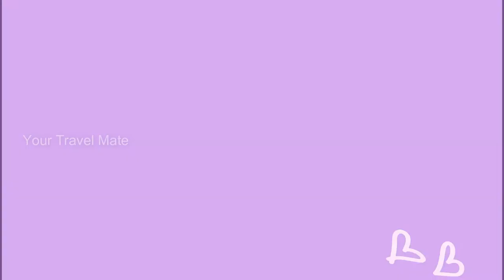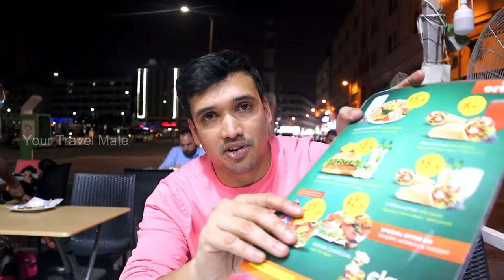Grill Chicken Restaurant In Dubai | Classio City Cafeteria | Spicy Grill Chicken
Grill Chicken Restaurant In Dubai | Classio City Cafeteria | Spicy Grill Chicken | Grill Chicken In Dubai
Hi Foodies...
In this  vlog will explore the most popular food around world Grill Chicken, we  tried at classio city cafeteria located in Bur Dubai near Al Guhaibah Bus Station.
There Grill chicken has Indian special masala, It had the authentic flavor and I really loved it. We also had Bucket Charcoal Chicken and special shake.
If you are spicy food lover Please do try and let me know your feedback.
Chapters:
00:36 - Introduction
01:07 - Cafeteria & Kitchen View
02:59 - Soup Review
04:00 - Grill Chicken Review
06:35 - Charcoal Chicken Review
10:32 - Classio City Special Shake
12:17 - Conclusion
Price :
Grill Chicken - AED :25.00
Bucket Chicken Charcoal - AED : 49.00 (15Pcs)
Milk Shake - AED :12.00

Classio City  Cafeteria  Address:
Al Ghubaiba Bus Station - Bur Dubai - Dubai
Hours Open : 12:30PM–5AM

USED MOBILE MARKET | CHEAP SECOND HAND MOBILE MARKET |